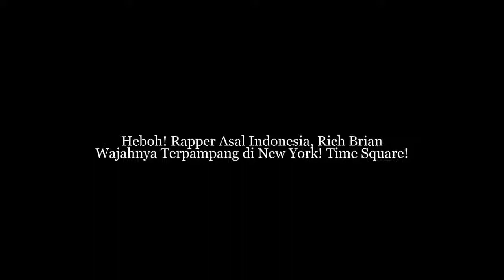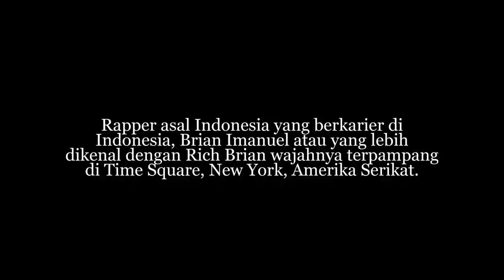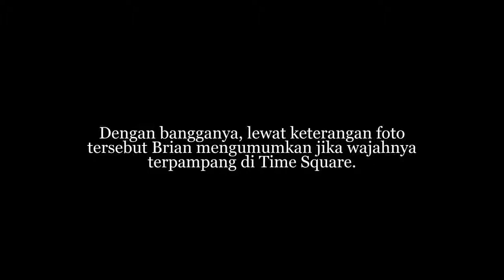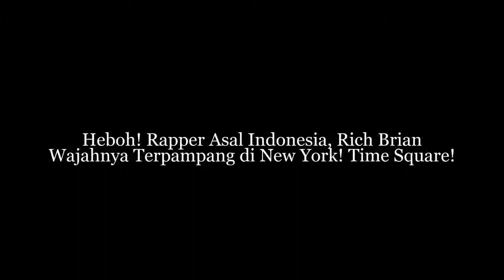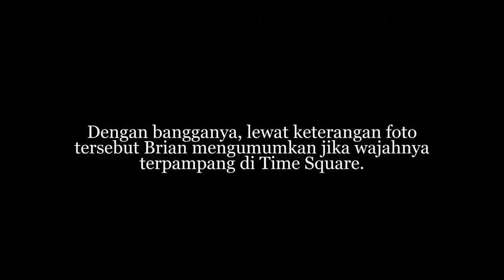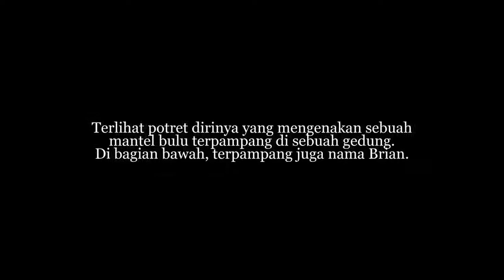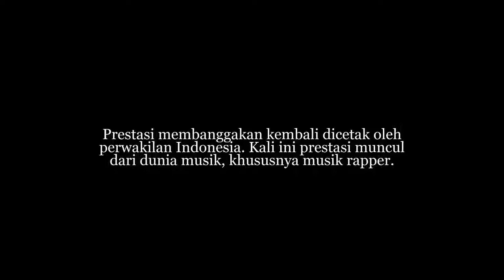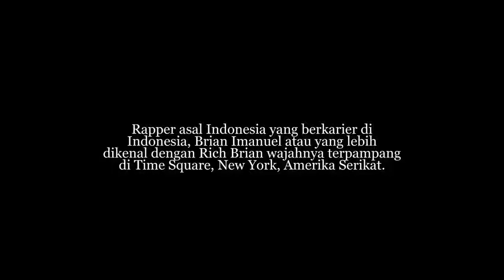Heboh! Rapper Asal Indonesia, 'Rich Brian' Wajahnya Terpampang di New York! Time Square!